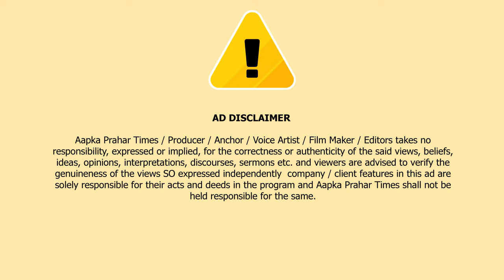अमृतनगर से पुलिस ने पच्चीस और पच्चास सहीत मोनू को गिरफ्तार किया || Islamuddin Khan